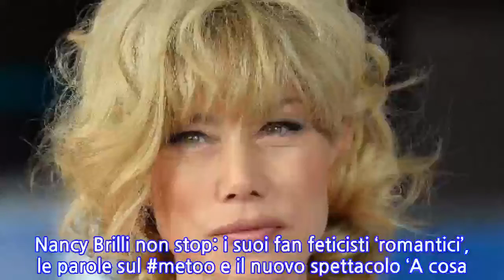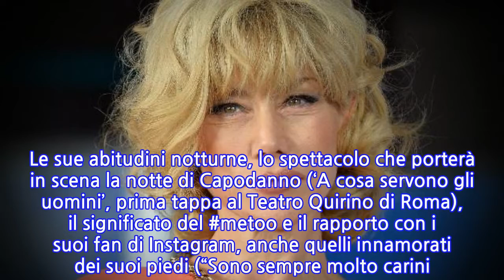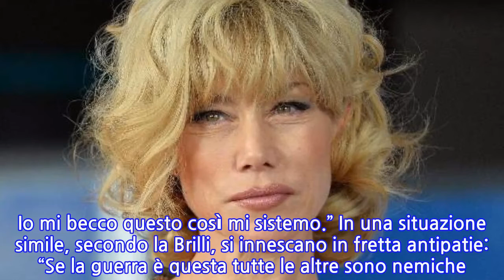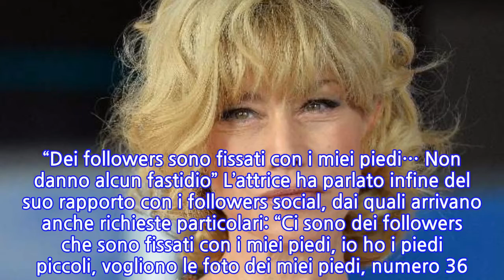Nancy Brilli non stop: i suoi fan feticisti ‘romantici’, le parole sul metoo e il...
INFORMATION
• Source: gossipetv